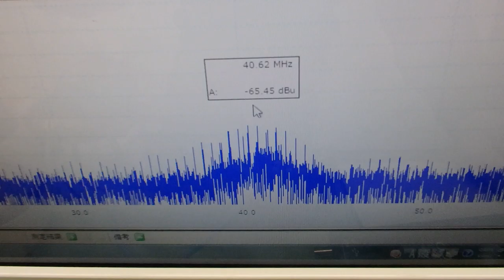超音波の非線形現象をコントロールする技術 ultrasonic-labo